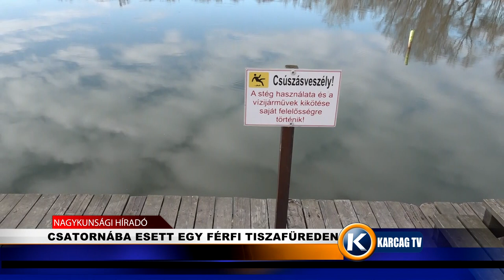CSATORNÁBA ESETT EGY FÉRFI TISZAFÜREDEN